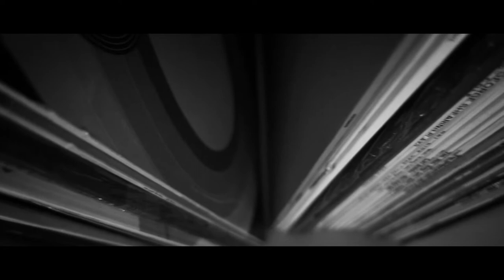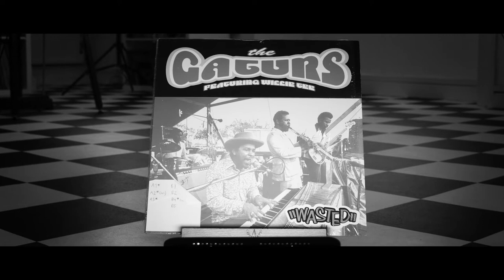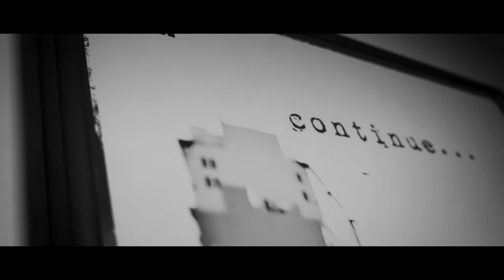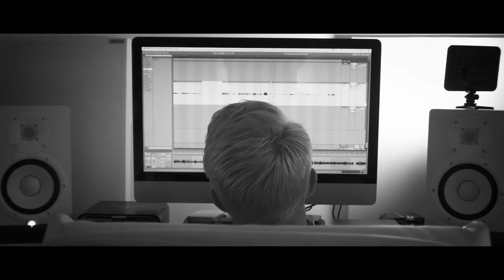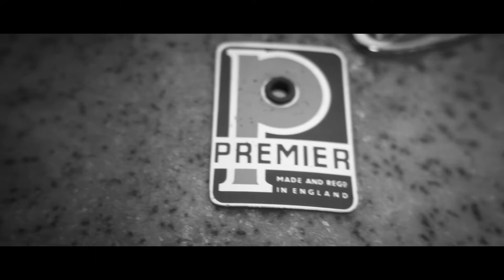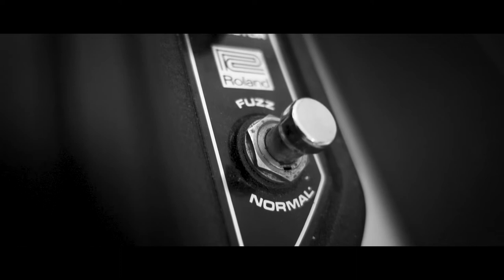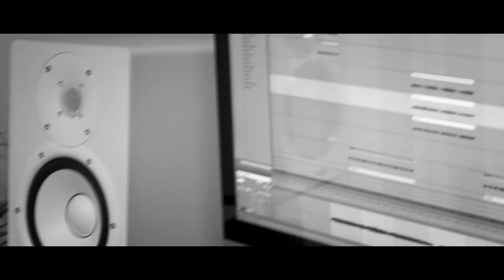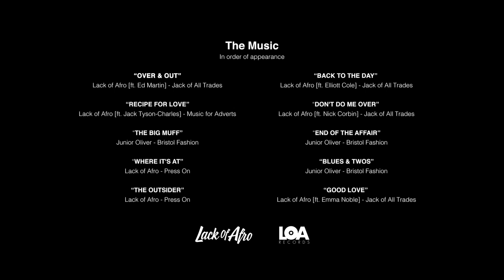Lack of Afro - How I Do Things (A Documentary)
Follow producer and multi-instrumentalist Adam Gibbons (aka Lack of Afro) in the studio during the recording of his sixth album 'Jack of All Trades'. Filmed and edited by James Roadley-Battin of Love of Art Media, the film explores Adam's recording process (including the instruments and equipment he uses), influences, collaborations and his thoughts on making music for a living.

Listen to the 'How I Do Things' playlist on Spotify